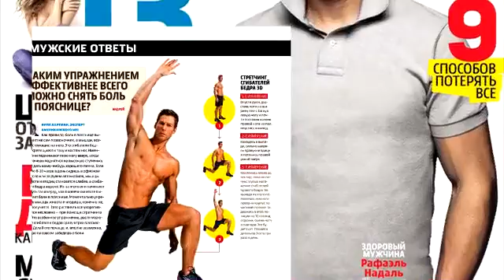Разминка с выпадом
Видеоподкаст к блогу о беге... /
              Ранним утром первый день осени и за окном выглядел по-осеннему. Пока не отодвинул шторы на окне, в комнате было непривычно темно. Небо было затянуто серыми непроницаемыми облаками.
Впрочем, если бы не знать, что уже 1 сентября, то других признаков осени не было. Деревья и трава зеленые, да и на пробежку что-либо теплее, чем шорты и тенниска одевать ни к чему.
Но все же у нас наступили дни, когда осень разминается перед тем, как полноправно вступить в свои права...
      Я перед сегодняшней пробежкой тоже разминался, - это закон, без этого и кроссовки одевать нельзя. По времени комплекс простейших упражнений занимает менее 10 минут. Про эти упражнения, которые призваны после ночного сна «завести» сердечнососудистую систему и подготовить суставы и связки я раньше не раз писал. А сегодня можешь глянуть в видеоподкасте, как их выполнение выглядит в моём сегодняшнем утреннем исполнении.
Как говориться -- «ИМХО», или - по моему скромному мнению этот набор упражнений для меня оптимален на данном этапе.
     В нем есть изюминка в отличие от разминок прошлого года. Сегодня я в конце комплекса делаю видоизмененное упражнение «выпады вперед». Его я подсмотрел в июльском  номере любимого журнала.
Там кто-то пожаловался на боли в пояснице, и попросил посоветовать упражнение, которое решит такую беду. Специалисты посоветовали «выпады вперед с одновременным поворотом торса». Я тоже подумал, что раз уж делаю само упражнение «выпады», то мне несложно сделать в последней фазе еще и дополнительный «поворот торса».
И я тебе скажу, что такая модификация мне понравилась, - упражнение стало заметно тяжелее и этим интереснее. Так еще и для поясничного отдела дополнительная польза...